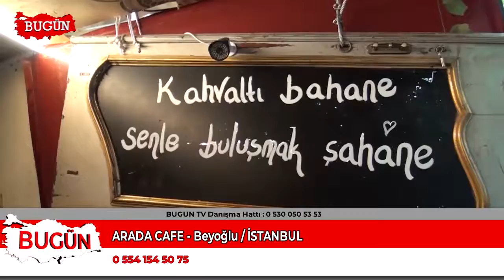ARADA CAFE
Beyoğlu'nda faaliyet gösteren 'Arada Cafe', geçmiş ile bugün arasında sımsıkı bir bağ kuran iç dizaynı ile dikkatleri üzerine toplamakta. Servis kalitesi ve her damak tadına uygun lezzeti barından menüsü ile hem göze hem de müşterilerinin yemek zevklerine hitap etmekte. Sıcacık sohbetlerin, kutlamaların yaşandığı mekan Beyoğlu’nun güzide işletmelerinden biri olarak yerini almakta.